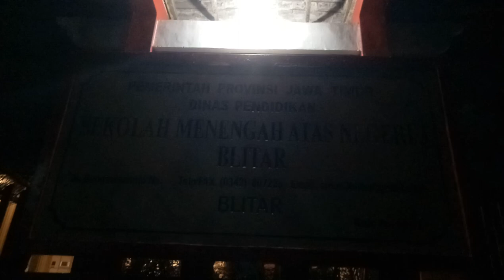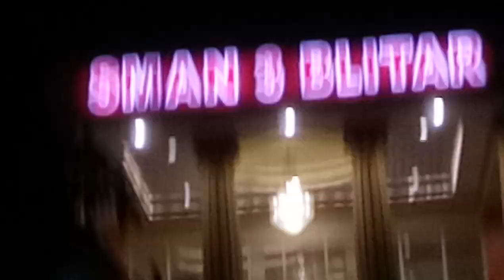L - SMA N 3 / SMAGA / SMA NEGERI 3 KOTA BLITAR #2 of 2 malam hari 2019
L - SMA N 3 KOTA BLITAR #1 of 2 malam hari 2019

 edit gears:
- ASUS VivoBook Pro 15 N580

-OPPO A39
RAM 3GB
Storage 32GB
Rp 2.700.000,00